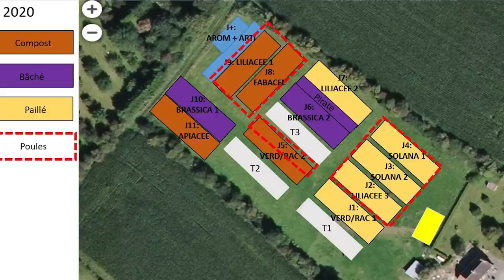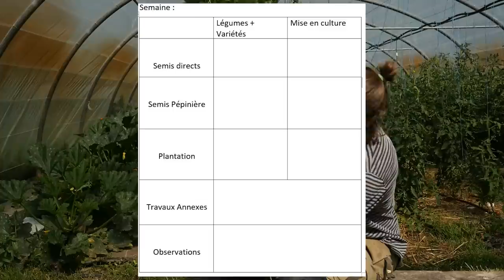Portrait de ferme - Le Pot'à'Gégène (50) - Nicolas Ozouf - 2022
Nicolas Ozouf, maraîcher au Pot'à'Gégène à Portbail-sur-mer (50), nous présente sa ferme: organisation, rotation, amendements, ITK, etc.

🌱 Plus d’informations sur les actions de l'antenne normande de Maraîchage Sol Vivant